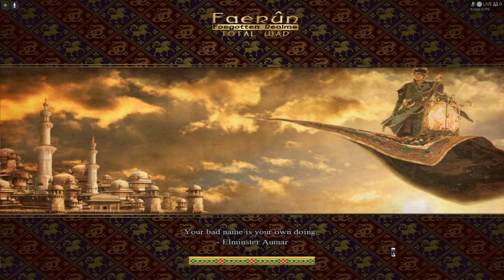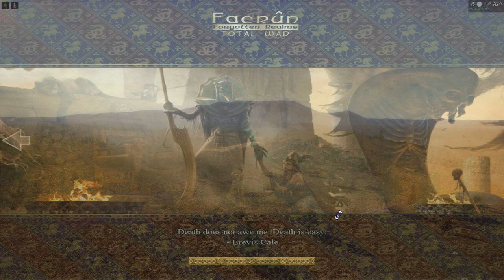Kingdom of Tethyr VS Lords of Waterdeep - Faerun: Total War 0.3 Forgotten Realms:Total War-Update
This is another similar video to those two videos that I uploaded three months ago, but now I'm using an updated version of the mod (V.0.3) with custom mounts/horses only and all the vanilla (original Medieval 2) mounts/horses have been replaced for the factions and the generic original vanilla Medieval 2 captains/generals have replaced with suitable models as well. In custom battles the captains are always leading the army, and they're the officers over groups of troops or armies whenever the army doesn't have a leader, heir, family member or general leading it. The model for the general is different for everyone but Thay and Calimshan for now - Calimshan is actually using the general for both roles at the moment as I haven't implemented the model I'm gonna use for the captain yet, and Thay (The Thayan Nation) is using a placeholder general for the same reason.

I've actually remade all the cards for the Elves of Cormanthyr and the Kingdom of Aglarond using the pictures at MODDB.com that Wizard of Turnish/Vladyviid uploaded there- this included both the unit cards and the unit_info cards - for the Kingdom of Damara only the unit_info cards had been previewed which I've also remade using the picture there, but the actual unit cards will have to be made from scratch - I've made about 5 cards right now and their roster is huge - they have more units than the cards show.

So the last three to four days I've remade unit cards, replaced the vanilla mounts and generals/captains for the custom battles and I've managed to even fix a gamebreaking issue in the game, - while adding custom mounts 3 new mounts were coded into the mod - the Calimshan Light Horse, the Calimshan Medium Horse and the Shadovar Light Horse - these are in addition to all the custom mounts coded in by WarcrafHero back in 2020 for Aglarond, Cormanthyr, Damara and the Rashemen (this included light horses, medium horses (they're different for the Elves, so there are human ones and Elven ones- Aglarond also have a unique human one while most other humans share, the exception being Unther), there were one heavy cataphract horse for Aglarond, one Griffon, Cormanthyr got white Unicorns and a unique horse with cool gear and horns, the Rashemen have small ponies with a vastly different style than vanilla, Damara is a crusader-styled faction with the biggest number of heavy horse cavalry - they're unique looking and some are based on marka horses, while other's are entirely unique - at least five different custom horses for Damara, and then I implemented some -  Calimshan has a Cataphract bodyguard similar to the Sassanids/Persia in real life, Calimshan also has a different one for their heavy horse archers, and they have unique medium mounts not shared with the other humans, and finally the Thayan Nation have their own unique light horse, medium horse, heavy horse for the human units, while currently having two monster mounts - the heavy black Champions of Cyrric undead mount with super heavy armor, and the Black Unicorns - they do also have unimplemented stuff like skeleton mounts, Centaurs, Hill Giants and Griffons.

Alright, so there are a lot of new stuff implemented, and a lot of new stuff outside of the mod - creating cards for every unit will be the boring part. So I remade this battle because of the fixes to the mounts and the vanilla generals/captains.

As for the gamebreaking crash to desktop? Yes, the Serpent Guard of the Magocracy of Unther crashed in battle whenever it was ordered to attack in Phalanx formation, because the unit is using a spear animation in the BMMDB-file while using the "phalanx"-formation in the EDU-file - this means an instant crash, because the "phalanx"-formation will require the unit to always use the pike-animation in the BMMDB-file - or it will crash. Using the pike-animation is a bad-idea though as it messes up the shields badly in battle. Instead I solved the issue by keeping the current spear-animation in the BMMDB-file and replacing the "phalanx"-formation in the EDU (export_descr_unit)-file with the shield_wall formation.

That solved the issue and the unit looked fine while not crashing anymore! I had like 7 or so crashes immediately in any battle with the unit and at first blamed the wizards until I narrowed down the cause.

I'm not commenting on Faerun (Forgotten Realms) Total War while letting the AI fight itself in a custom battle, the contenders being the Kingdom of Tethyr, and the Lords of Waterdeep - both are Human factions.

So this is a mod for the PC-game Medieval 2: Total War: Kingdoms but it's only been released in alpha-state with a campaign and 12 playable factions, Mounts by Assurbanippal.

Main mod-leader is Vladyviid/Wizard of Turnish, who made the models for these two factions. Mounts by Assurbanippal.